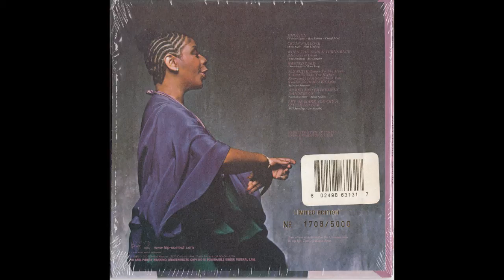Merry Clayton - 01. Emotion (1980)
Written-By – Cheryl Pitts, Ray Barnes, Webster Lewis
Album credits :

Credits

    Acoustic Bass – Andy Muson (tracks: A4, B3)
    Acoustic Guitar, Slide Guitar – Bob Mann (tracks: A3)
    Alto Saxophone, Baritone Saxophone – David Luell
    Arranged By – Bob Mann (tracks: A3, B3), Chris Dedrick (tracks: B1), Steve Tyrell (tracks: A3), Webster Lewis (tracks: A1, A2, B2)
    Art Direction, Design – George Osaki
    Artwork By [Hair Stylist] – Ed Salazar
    Artwork By [Makeup] – Natasha
    Artwork By [Wardrobe] – Allan Crowder, Pamela Young
    Backing Vocals – Kevin Amy, Merry Clayton, Waters, The
    Bass – Neil Jason
    Cello – Frederick Seykora, Glenn Grab Jr.*
    Clavinet – Leon Pendarvis (tracks: B1)
    Concertmaster – Gordon Marron
    Conductor – Webster Lewis (tracks: A1)
    Design – Ron Larson Inc.*
    Drums – Allan Schwartzberg (tracks: A1, A2, A4 to B3), Ricky Lawson (tracks: A3)
    Electric Guitar – Jeff Mironov (tracks: A3)
    Electric Guitar [Solo], Acoustic Guitar [Solo] – Bob Mann (tracks: A4)
    Electric Piano [Fender Rhodes] – Webster Lewis (tracks: A1, A2, B2)
    Engineer [Assistant] – Ross Pallone
    Engineer [Recording, Mixing] – Eirik Wangberg*
    French Horn – Marilyn Robinson
    Guitar – Bob Mann (tracks: A1, A2, B1 to B3), Jeff Mironov (tracks: A1, A2, B1 to B3)
    Guitar [Solo] – Bob Mann (tracks: B3)
    Mastered By – Bernie Grundman
    Other [Production Assistant] – Gerg Cooper
    Percussion – Allan Schwartzberg (tracks: B3), Bob Zimmitti (tracks: A4), Paulinho Da Costa (tracks: A1 to A3, B1, B2), Steve Tyrell (tracks: B2, B3)
    Photography – Norman Seeff
    Piano – Joe Sample (tracks: B3)
    Piano [Acoustic] – Joe Sample (tracks: A3), Webster Lewis (tracks: A4)
    Producer [Associate] – Bob Mann, Chris Dedrick, Webster Lewis
    Soprano Saxophone [Solo] – Ronnie Laws (tracks: A1)
    Synthesizer [Yamaha Cs 80] – Webster Lewis (tracks: A1)
    Tenor Saxophone, Flute, Bass Clarinet – Kim Hutchcroft
    Trombone – Dick "Slyde" Hyde*
    Trumpet – Chuck Finley*, Gary Grant
    Typography [Lettering] – Mike Donaldson
    Vibraphone [Vibes] – Bob Zimmitti (tracks: B2)
    Viola – Dan Neufeld, Linda Lipsett, Michael Nowak, Samuel Boghossian
    Violin – Bonnie Douglas, John Wittenberg, Ken Yerke*, Michelle Grab, Norman Carr, Paul Shure, Bobby Dubow*, Robert Lipsett